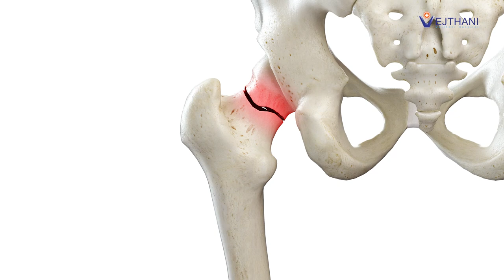ฟื้นฟูการเคลื่อนไหวผู้สูงอายุ ด้วยหุ่นยนต์ l Vejthani's Scoop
🏥 ศูนย์เวชศาสตร์ฟื้นฟู